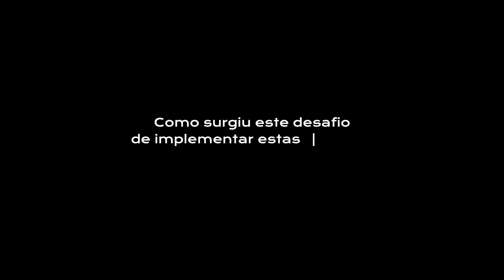CTT | Francisco Simão